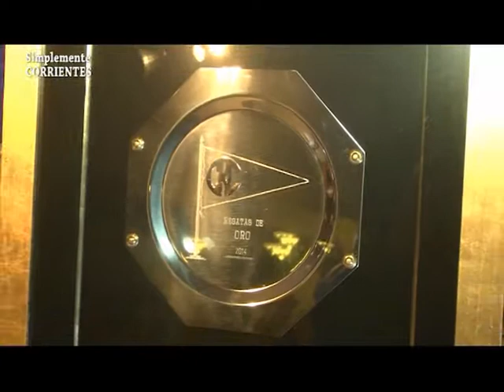Regatas de Oro 2014 1ra Parte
Enesta primera parte dialogamos con el Dr Emilio Lanari, Presidente del Club . . .